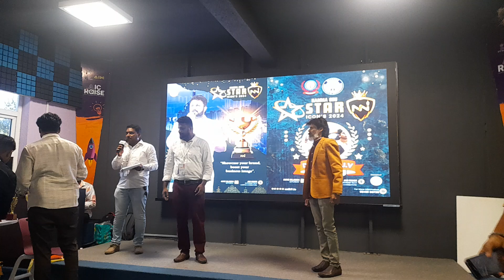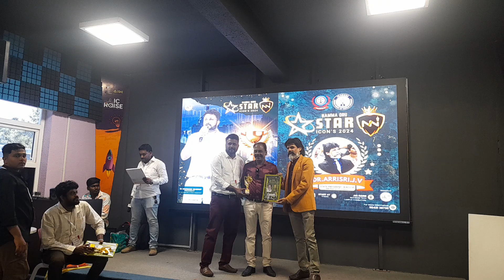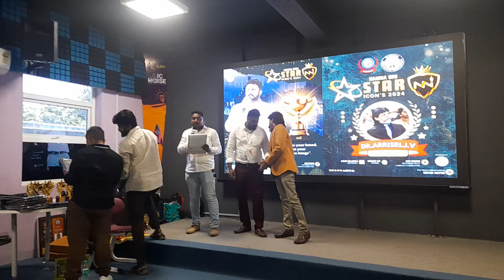பன்முகக் கலைஞன் விருது பெரும் அரசு.